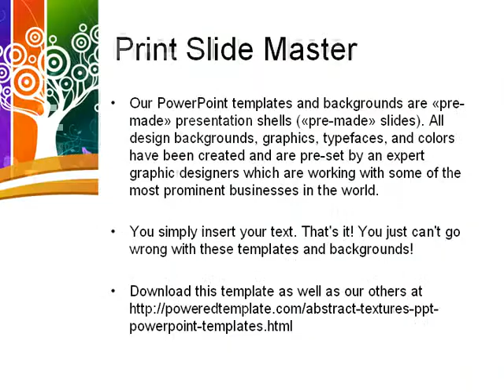Design Elements PowerPoint Template by PoweredTemplate.com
Design Elements PowerPoint Template for presentations.